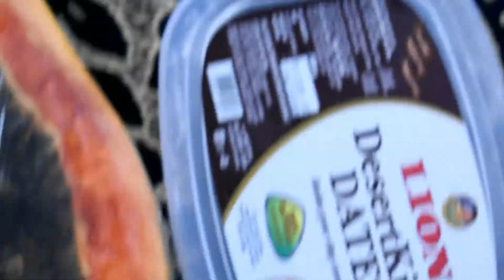Fruits + Nuts = Super Dessert